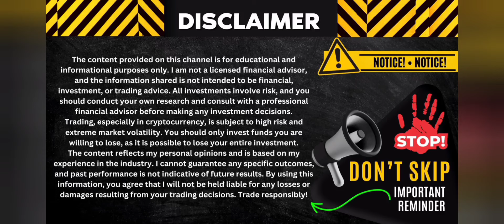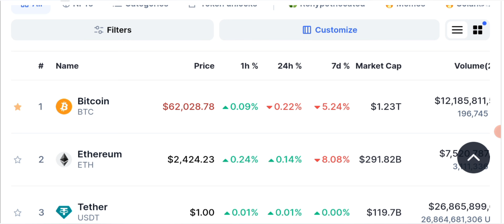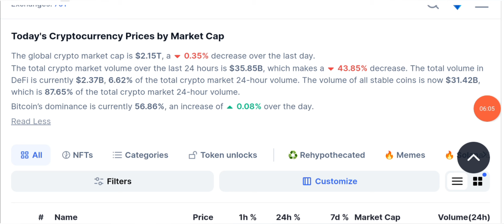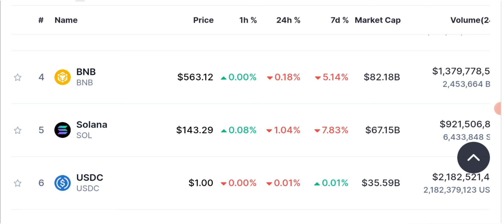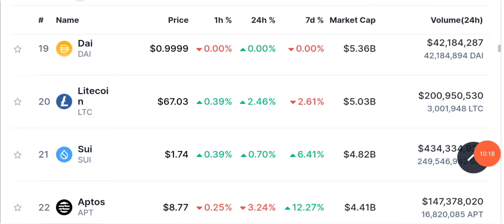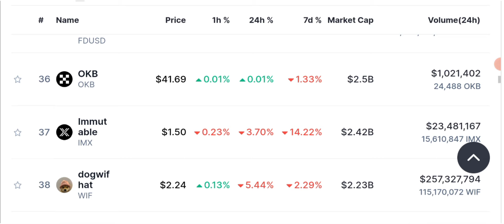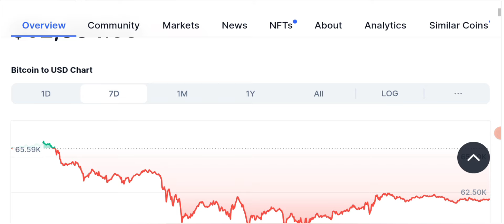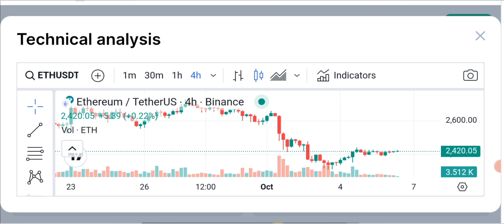🚨 This is HUGE 😲 Lastest Crypto Market Analysis & BTC News Updates Today 📊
Stay ahead of the curve with the latest crypto news and market predictions for tomorrow. In today’s update, we cover everything from Bitcoin price fluctuations to Solana price predictions, including key insights into XRP, Ethereum, and the altcoin market. Whether you’re a seasoned trader or new to the crypto space, these updates will help you navigate the volatile cryptocurrency landscape.

🚨 Top Highlights:

Bitcoin news today: What’s driving the BTC price? Live updates on the market's movements.

Altcoin news: Which altcoins are set to pump? Keep an eye on these top movers!
Crypto signals: Real-time alerts to boost your trading strategy.
📊 Market Insights:

Tomorrow's market prediction: How will the crypto market react to global events?
Bitcoin price today: Live BTC updates to stay informed.
Ethereum price prediction: What does the future hold for ETH in 2024?
ETF updates: The latest on cryptocurrency ETFs and their impact on the market.

🔔 Don't miss our crypto alerts for timely trading signals and insights to optimize your investments. From Bitcoin to altcoins, we’ve got you covered with daily updates that matter.

🔥 Follow for more: Keep up with our daily crypto market analysis, live BTC updates, and top trading tips to stay informed on all things crypto.

__________/SOCIAL LINKS\____________